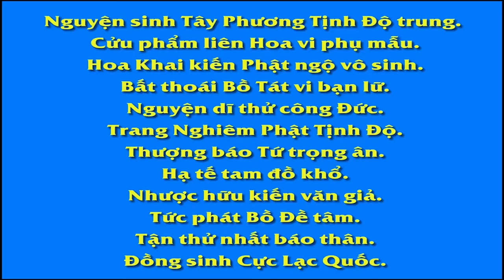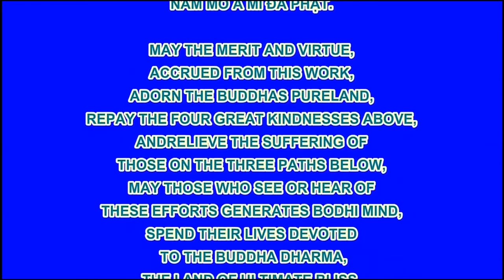Chú Sa Di Hoan Hỷ Nhìn Cuộc Đời 24/100, Tôn Trọng Mạng Sống, Phim Hoạt Hình Phật Giáo Rất Hay